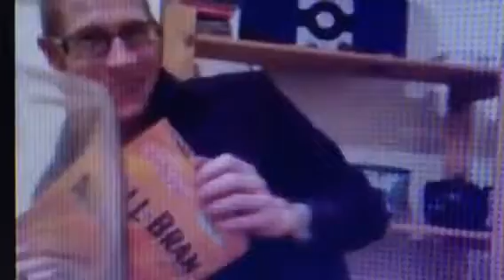LGBT Is WRONG. Only ISRAELITES Can REPENT!